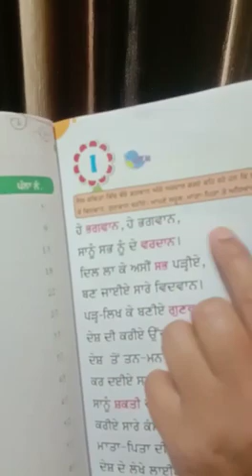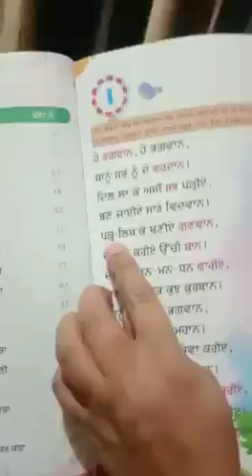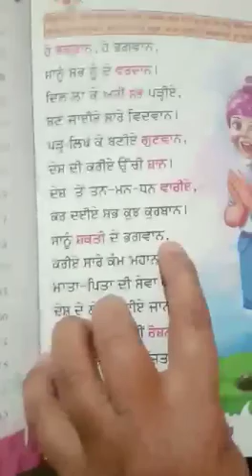Class 1st Punjabi (29/04/2021)